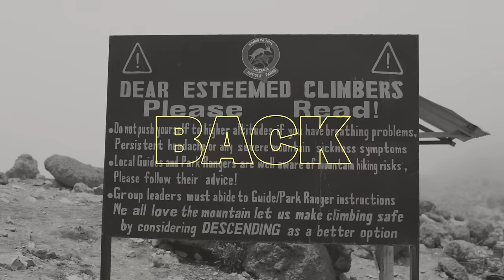Brandon Heath - "See Me Through It" (Official Lyric Video)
Brandon Heath's single, "See Me Through It" is available now.

Lyrics:
Things are getting real
Jesus take the wheel
Only way I’m getting to the other side

Days are getting dark
Life’s a little hard
Blinded, but I’m tryin not to lose sight

I don’t got this
I know you got this

And I’ll believe it
Before I see it

I know you’re gonna see me through it
If anybody can you can do it
God I know in the trial and the pain
Fire and the rain
You’re gonna see me through it

And whenever my heart runs away
You save the day

When the sky falls
Who am I gonna call
The one who put it up there in the first place

Full scale attack
Devil on my back
Better lace ‘em up
And go put on my game face

Our God
Is bigger than all our problems
The only one who knows how to solve ‘em
So if you’re sitting in the back
Rock bottom,
Prayers in the air if you got ‘em